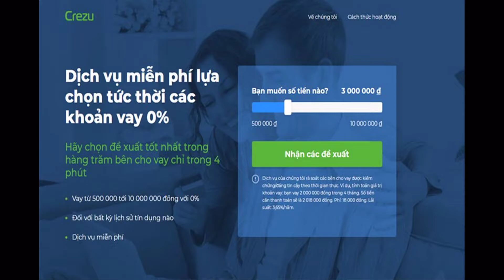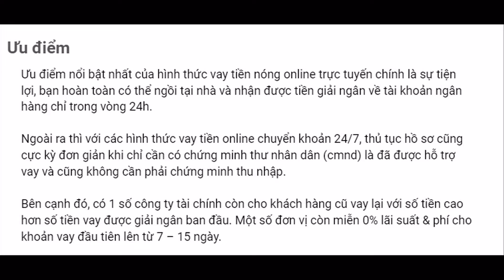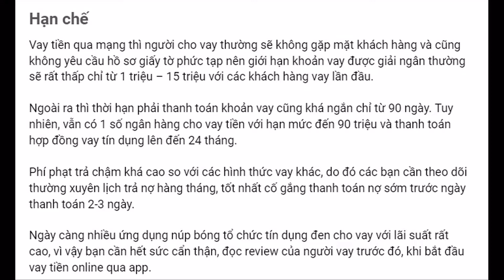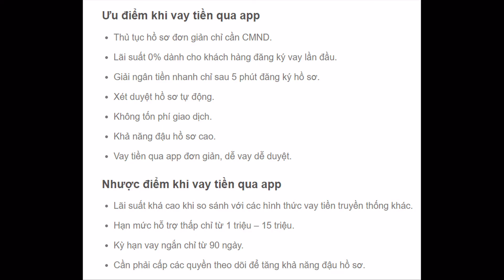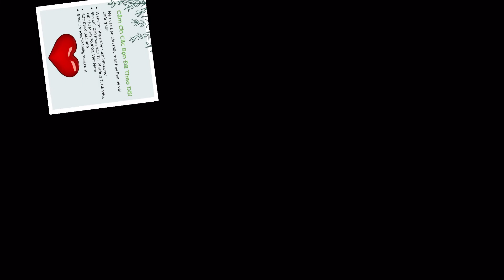Các App Vay Tiền Online Nhanh Nhất 2022 Uy Tín Giải Ngân Chuyển Khoản Trong 24h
Vay tiền online là hình thức cho vay khá mới và chỉ bắt đầu rộ lên trong thời gian gần đây. Thủ tục hồ sơ vay đơn giản chỉ cần CMND, nhận tiền giải ngân nhanh sau 5 phút đăng ký hồ sơ với lãi suất 0% dành cho khách hàng đăng ký lần đầu.

0:43 10+ App Vay Tiền Online Nhanh Uy Tín Chuyển Khoản 24/24 Mới Nhất 2022
1:34 Vay tiền online là gì?
2:10 Ưu điểm vay tiền Online
2:46 Hạn chế vay tiền Online
3:30 App vay tiền là gì?
4:26 Ưu điểm khi vay tiền qua App
4:44 Nhược điểm khi vay tiền qua App